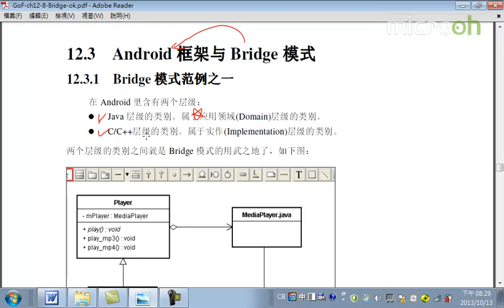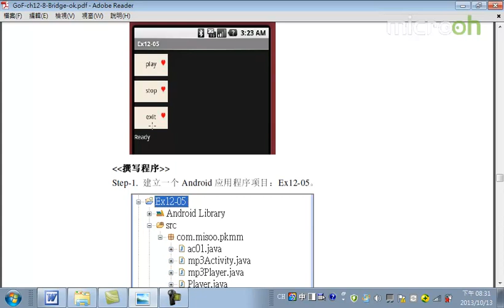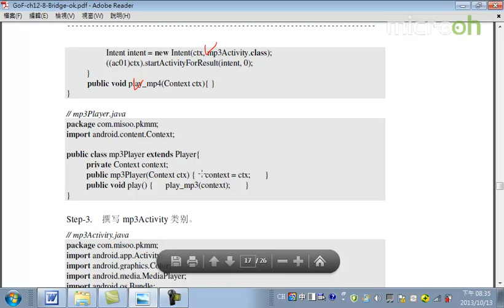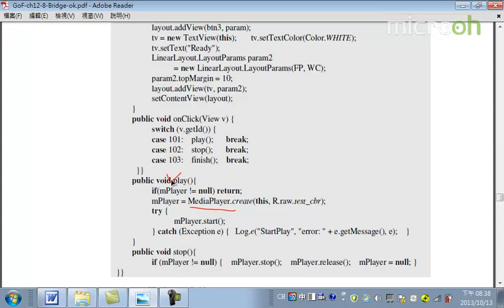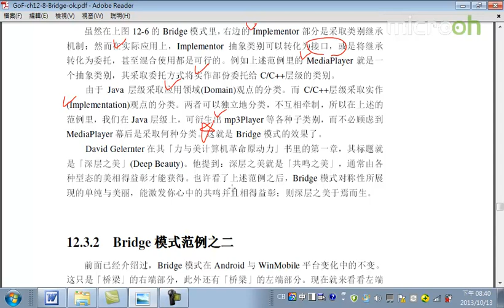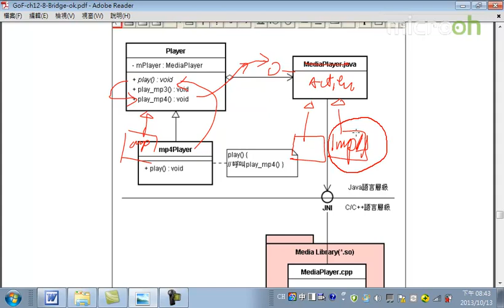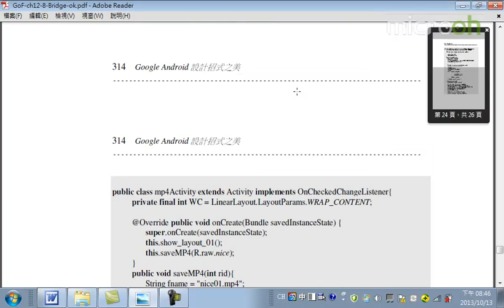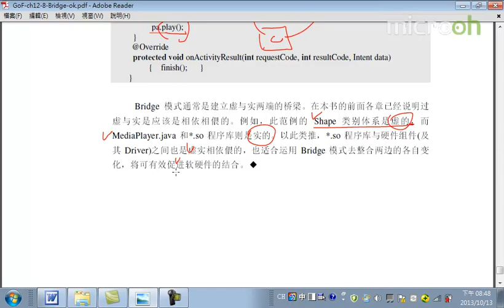Android教程之设计招式之美44 Bridge模式c